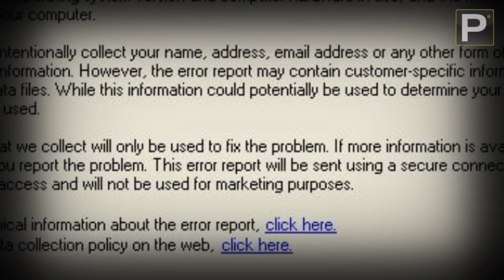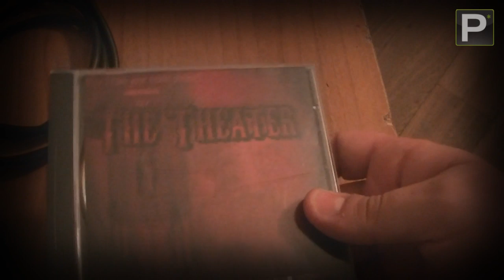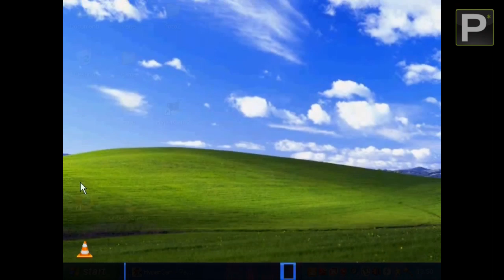Creepy Games - EP7 The Theater